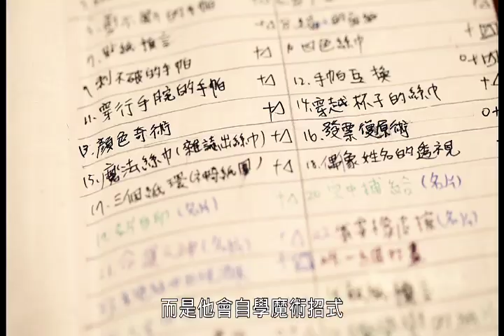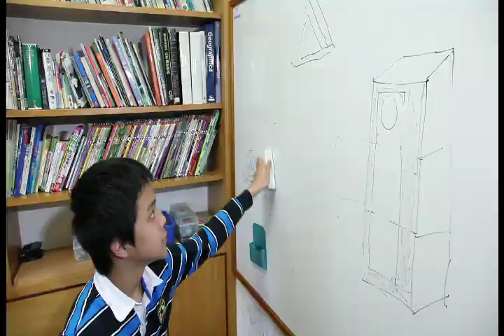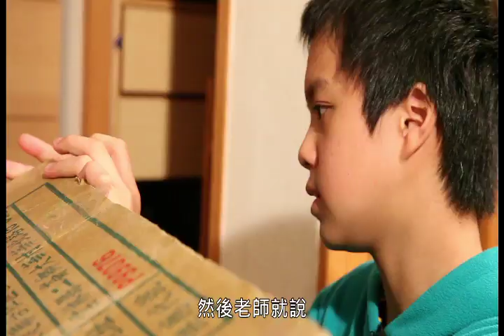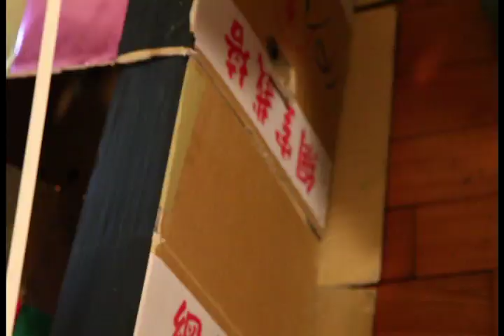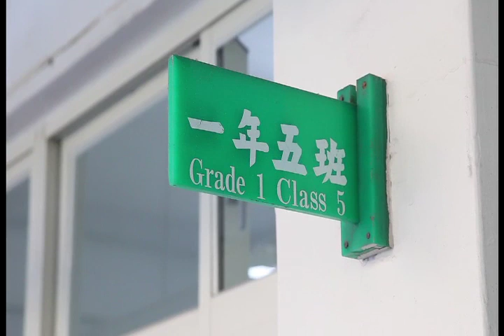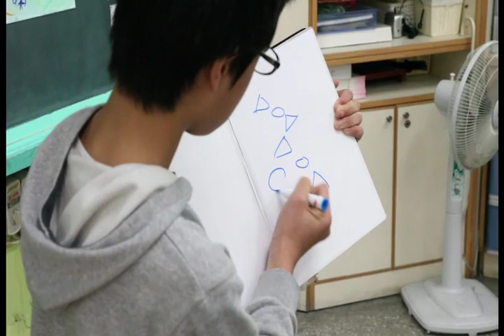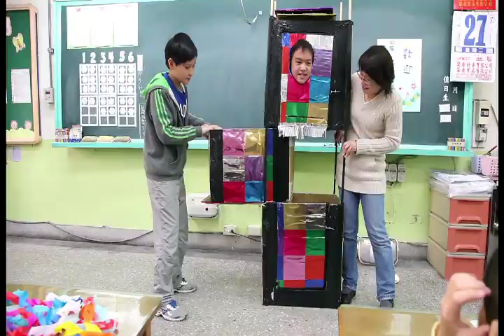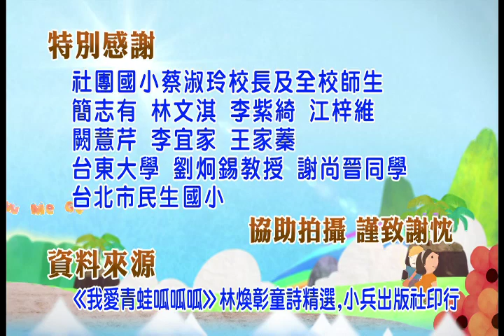魔術小達人 自製把人切兩半魔術 從0開始製作魔術道具 【公視下課花路米 小達人系列 】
簡介：
小六的翔翔很會變魔術，但他最厲害的不是變得好變得妙而已，而是他會自學魔術技巧，自製魔術道具，自己創造魔術舞台。
翔翔從來沒有正式找過魔術老師，他都是自己上網學，看書學，跟各處的前輩討教，在小四的時候，他就自己跟老師討價還價，要到了一個在學校辦個魔術秀的機會。而為了這個十五分鐘的秀，他自製一個「把人切兩半」的魔術道具，還準備背景音樂，把許多魔術串連起來。當天可是人山人海，表演結束還紛紛衝上台，把翔翔嚇了一跳。
這些秀只是小ＣＡＳＥ，翔翔長大後想做電影導演，玩更大的幻影魔術。而從他可以為自己創造舞台的主動積極來看，他一定能完成他的夢想吧。

 (●´∀｀●)ノ。.:*・゜*:.。.